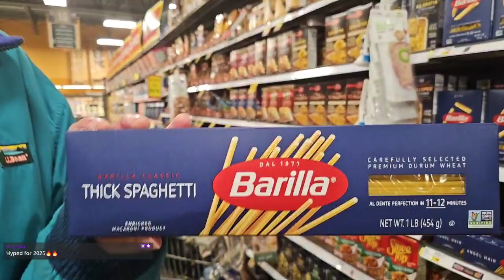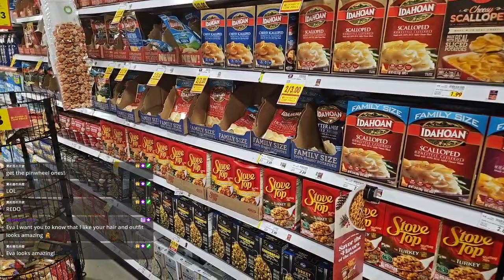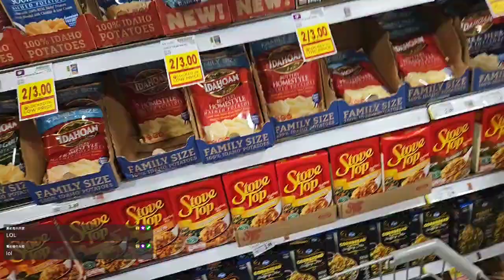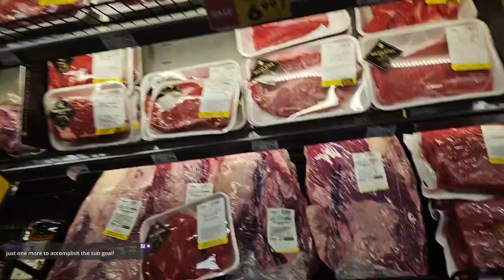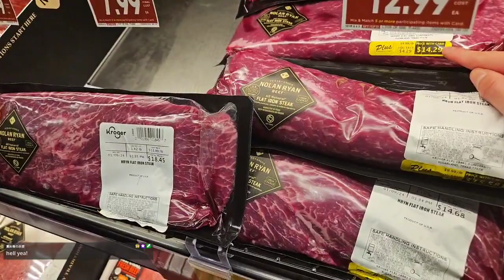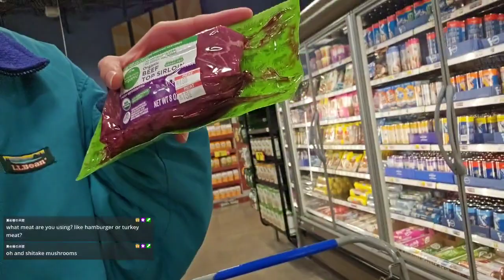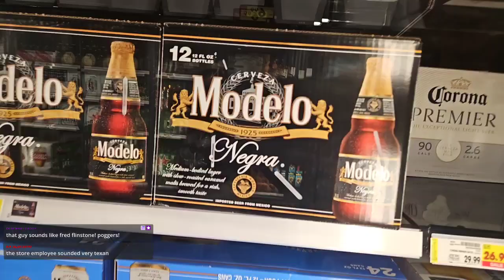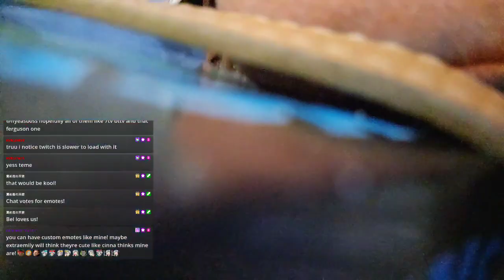2024/01/04 TWITCH VOD - RANDOM INGREDIENT COOKING CHALLENGE 🍝🌮🥓🥑🥚🥖 Part 1 of 3